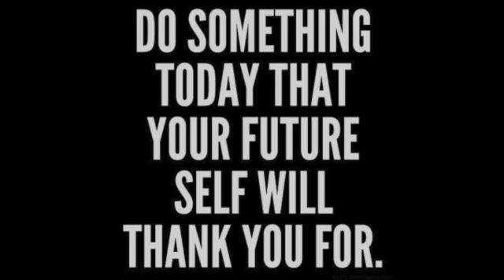Trim art Tech Tour with Tyler AKA: The lean brothers. See Cosmo the sanding robot and more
A dive into technology, using it, and the cost benefits.  How Tyler has gone from 8000 sqft all manual, to 30,000 sqft fully automated.